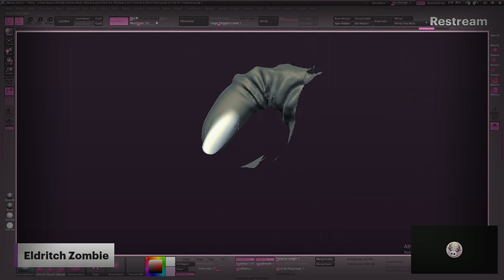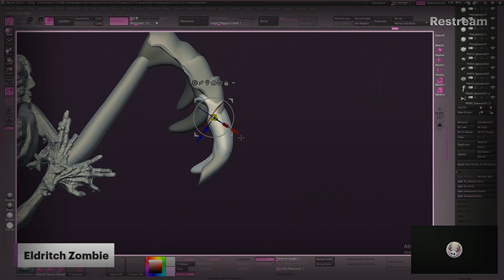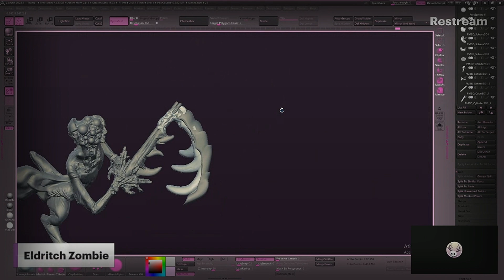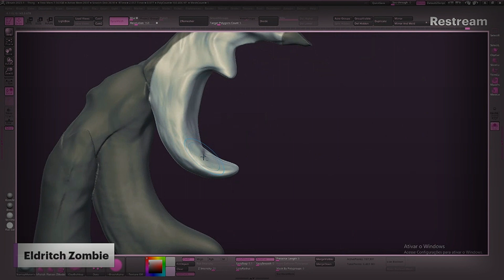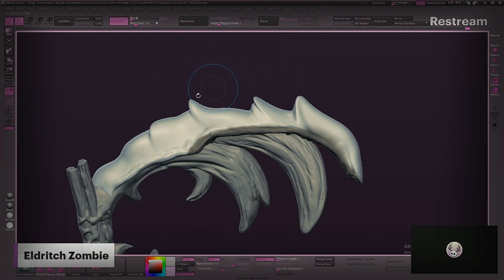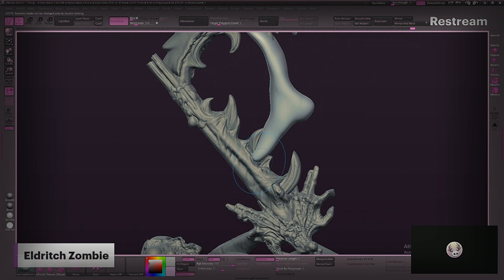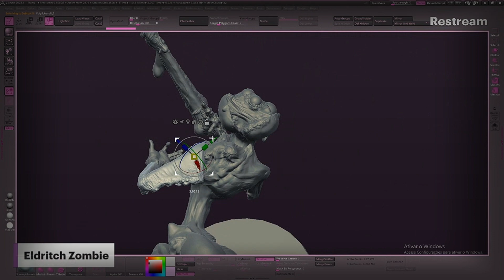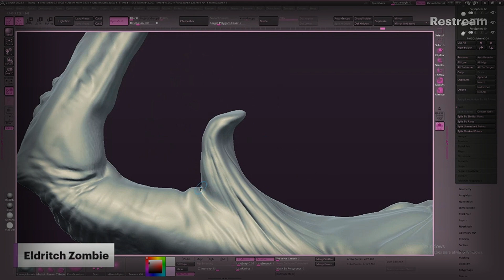Sculpting (skullpting) an Eldritch zombie abomination on Zbrush (commission pt.2)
Sculpting an miniature for tabletop games for a future project.

Sculpted on Zbrush.